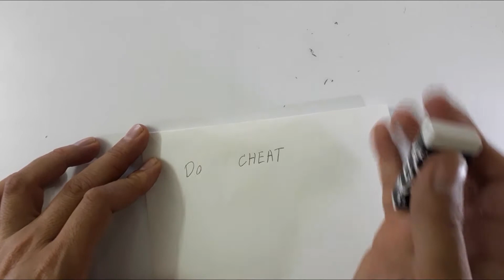5 best ways to cheat on any test | how to cheat on a test | Exam cheating methods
Fraud methods
  Hello friends
  Here we want to teach you 5 ways to cheat. Of course, the best thing to do is to study, and cheating on the exam is an immoral behavior and will also lead to academic failure in the coming years. The above clip can be entertaining.
  I hope you enjoy the video above.